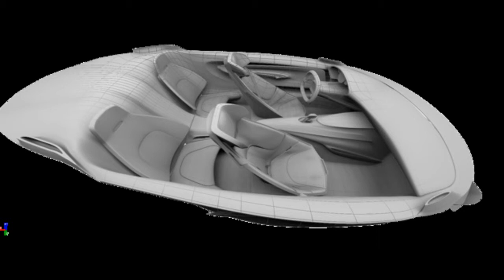Renault Alpine Concept By. Geoffrey Texier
_ Renault Alpine Concept
By. Geoffrey Texier

This is a sketch modeling project proposed by Marc Devauze, a transportation designer. He realized his project during his internship and needed more depth to the project. I used Alias Automotive for the exterior modeling, and 3ds Max for the interior modeling. The 3D helped him finalized his project. Funny Videos

怪异和奇妙

Thanks ☺